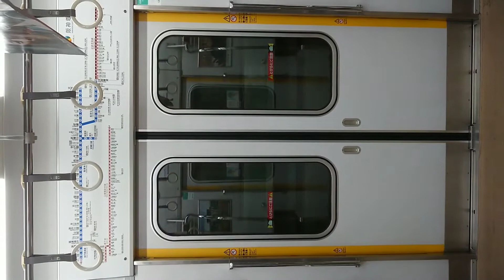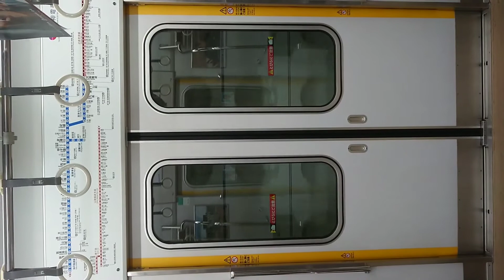阪神電車 なんば線 扉 閉 西九条駅～九条駅